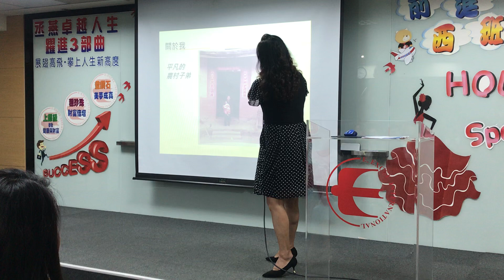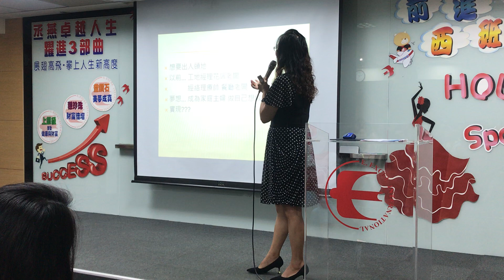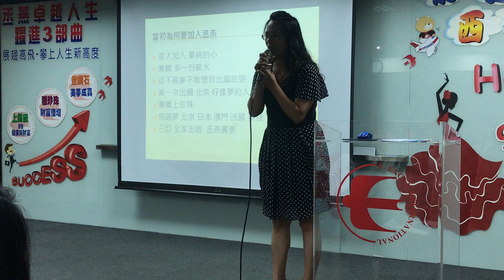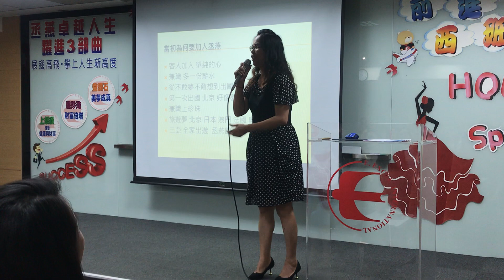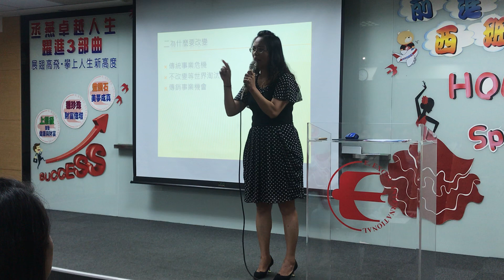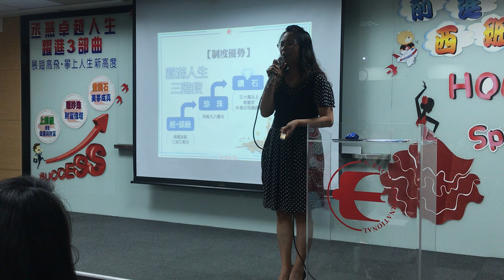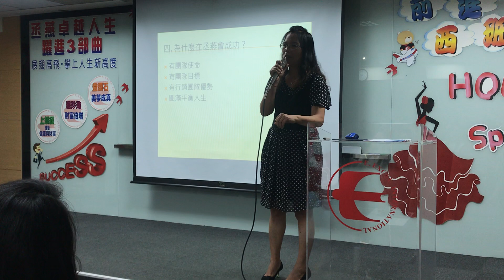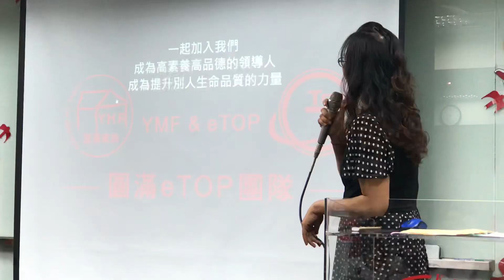2019年8月17日圓滿人生事業分享會：邱碧芸